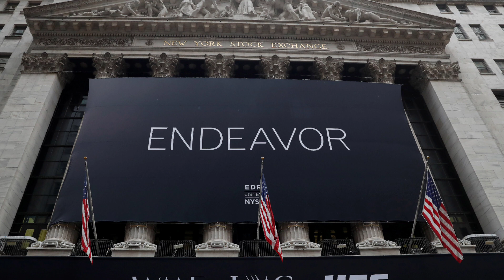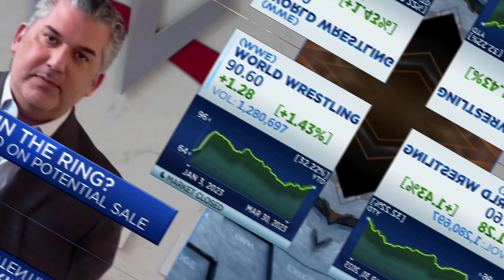WWE Sold to Endeavor | UfC Bought WWE | WWE And UFC Merging Plus Raw After WrestleMania 39 Returns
WWE Sold | UfC Bought WWE | WWE And UFC Merging??? Plus Raw After WrestleMania 39 Returns